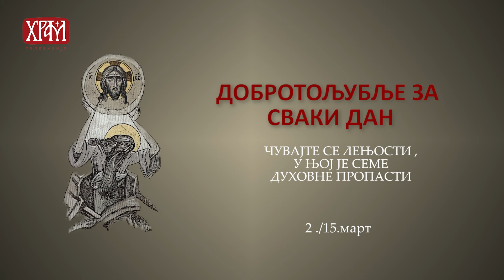Добротољубље - 15. март